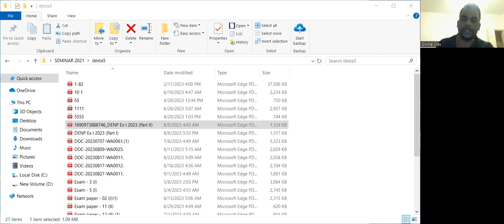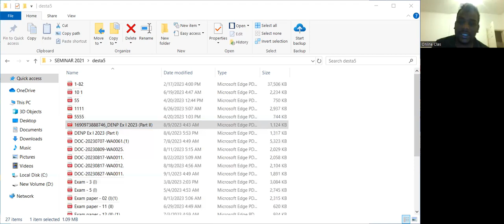pulamaithedal iq video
pulamaithedal iq video grade 5
scholarship